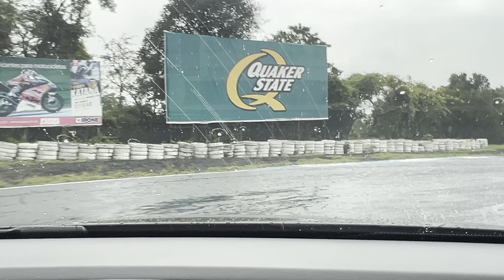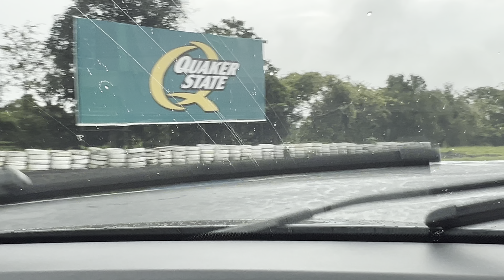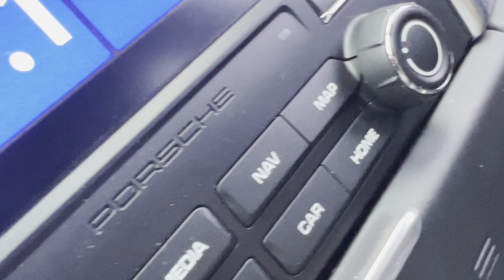Qualy bajo la lluvia! Pista patinosa